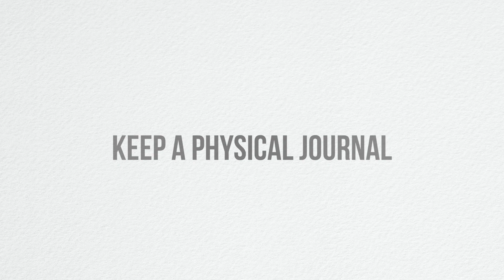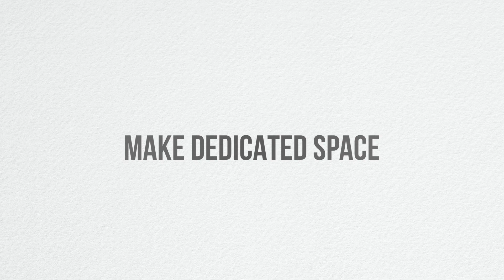Journaling for Creativity - A How to Guide for Artists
In this video, I break down how to journal for creativity as an artist. Journaling can be more enjoyable and effective if you follow these tips.

Chapters
00:28 Empty your mind
01:57 Keep a physical journal
03:25 Journaling with prompts/ Bullet journaling
04:12 Decorating your journal
04:44 Use a timer
05:15 Make dedicated space

ABOUT ME
I'm Elena Baydina and I'm an artist/educator working in San Francisco. Thanks for visiting my channel!